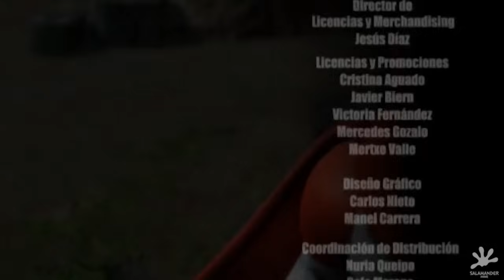ايرون كيد - الحلقة 20 - [720p]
معلومات عن الأنمي
الاسم : آيرون كيد
سنة الإنتاج : 2006 م
عدد الحلقات : 26 حلقة
مدة الحلقة : 26 دقيقة

تدور أحداث القصة حول فتى يحاول إيقاف آلي يسمى زعيم الآليين الذي يسيطر على العالم بأسلحته وأتباعه، وهذا هو وريث أحد المقاتلين الذي تمكن من هزيمة الجنرال من قبل .

# الأبطال :
- مارتي: البطل ووريث المحارب أيون.
- ليلى: صديقة مارتي ومشغلة الفيفانتور.
- باتونز: كلب مارتي الآلي.
- غاف: حارس عائلة أيون والحارس الشخصي للمحارب أيون.
- القائد ماغنوم: ضابط بمنظمة الدفاع "CDF".
- شادو: عميل بمنظمة الدفاع.
- فيولت: عميلة بمنظمة الدفاع.
- المعلم زانغ: مدرب مارتي ومحاربي عائلة أيون.